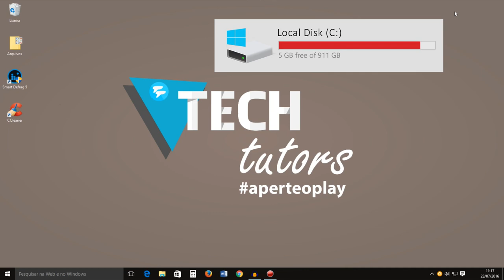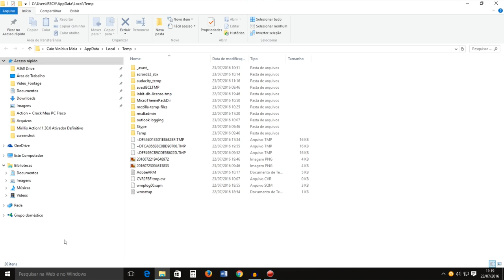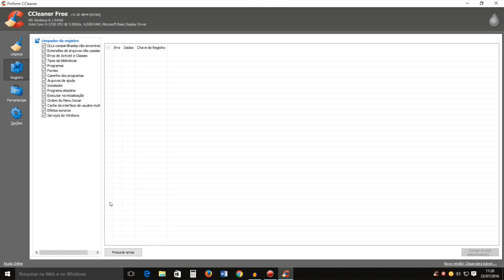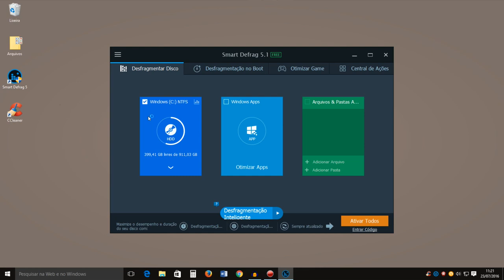Como liberar espaço no HD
Aprenda como liberar mais memória no seu disco rígido com um método muito simples e rápido. Compartilhe para atualizações.